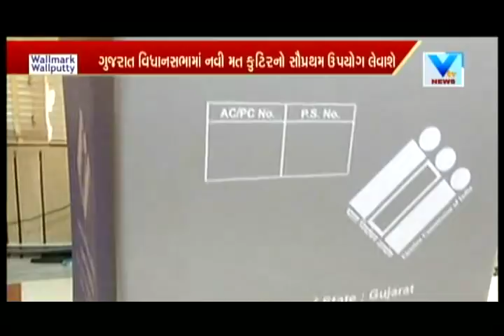Election Commission displays new design of voting compartment for Gujarat Elections | Vtv News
Election Commission displays new design of voting compartment for Gujarat Elections.